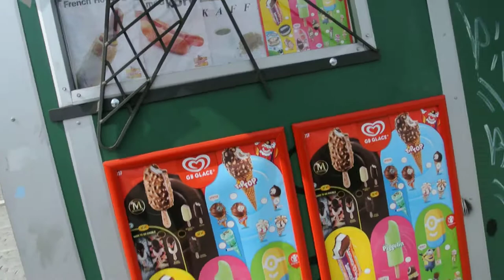斯德哥尔摩旅游 DSC 3900